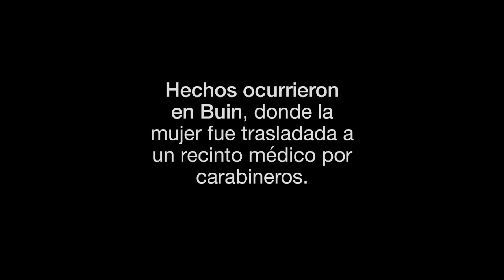Sujeto golpea con piedras a cabeza de una mujer trans y la amenaza con un cuchillo.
Mientras le gritaba  “maricón culiao y caballo” (Sic). Hechos ocurrieron en Buin, donde la mujer fue trasladada a un recinto médico por carabineros.